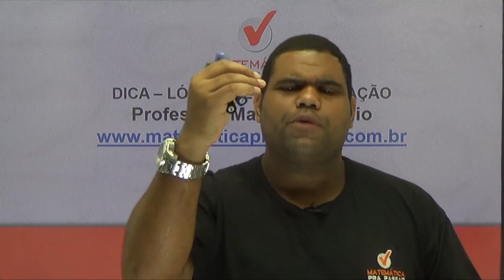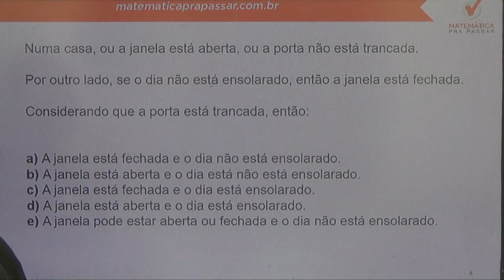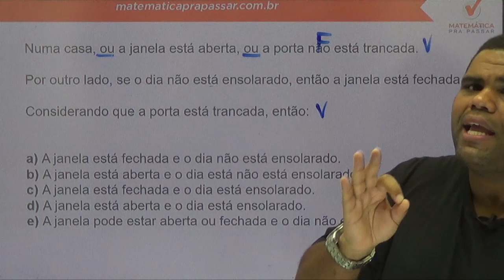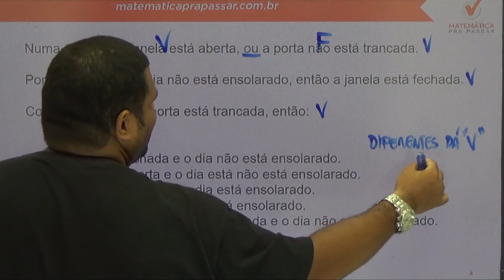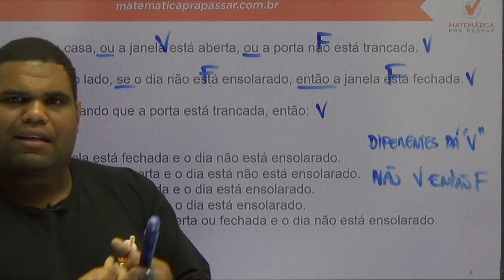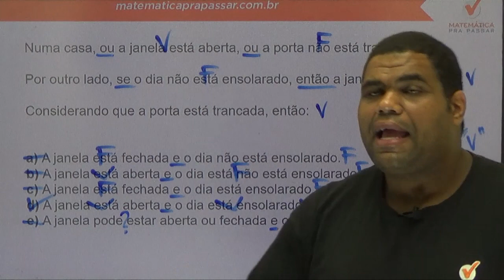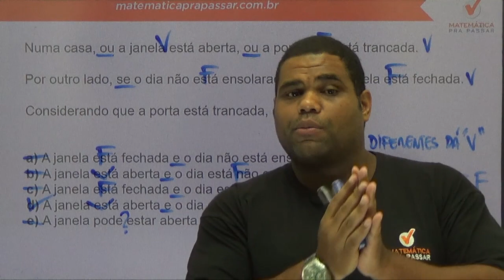Raciocínio Lógico para a Câmara Municipal de BH - Dica de Lógica de Argumentação - Banca Consulplan.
Numa casa, ou a janela está aberta, ou a porta não está trancada.

Por outro lado, se o dia não está ensolarado, então a janela está fechada.

Estude Conosco!

Raciocínio Lógico para a Câmara Municipal de Belo Horizonte - Dica de Lógica de Argumentação - Banca Consulplan.